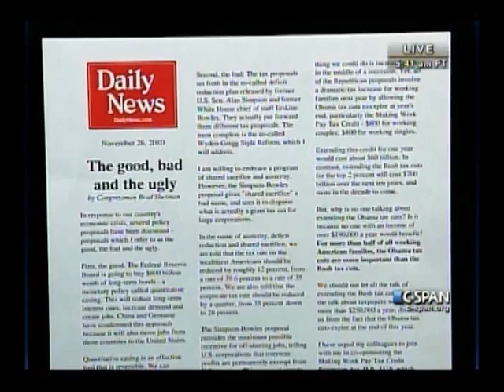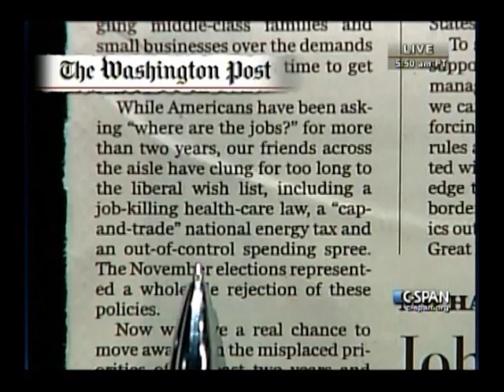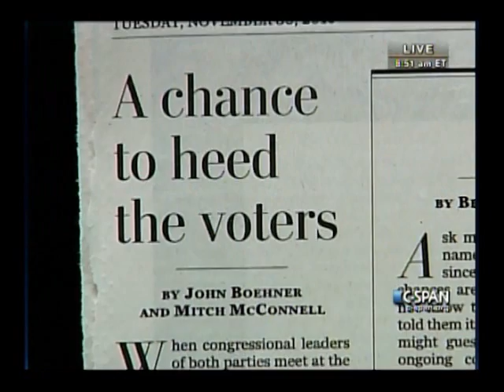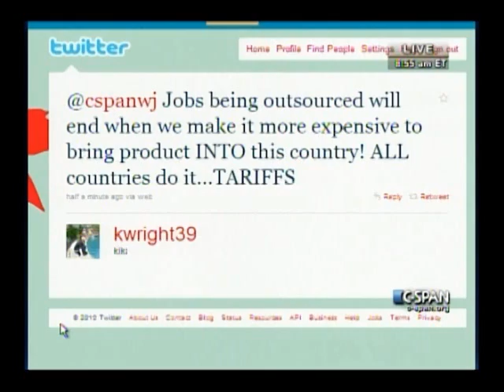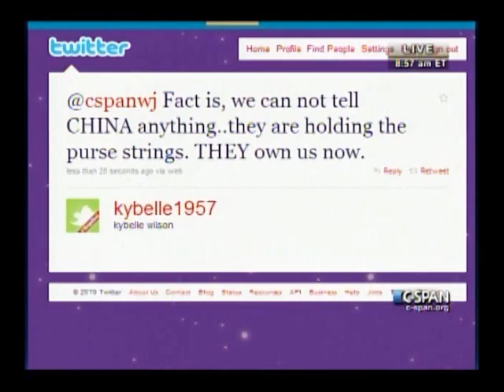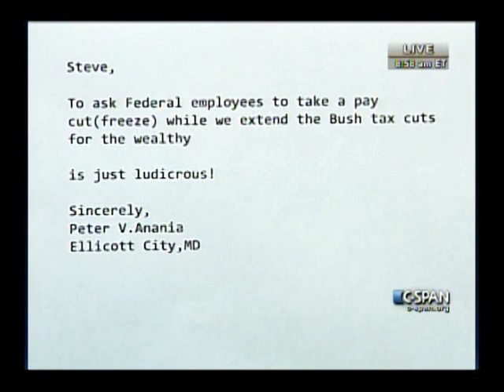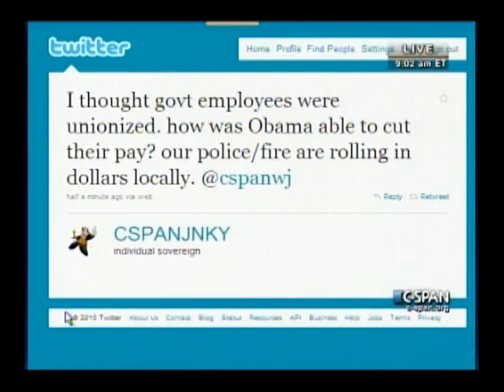Congressman Brad Sherman on C-Span Washington Journal (11/30/10)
Congressman Brad Sherman appeared on C-Span's Washington Journal on the morning of Tuesday, November 30, 2010.  Sherman discussed a variety of financial and foreign affairs related issues, including the Obama tax cuts, the Fed's quantitative easing, trade deficits, the START treaty, and the Wikileaks controversy, to name a few.  Sherman also took caller questions during this 45 minute segment.